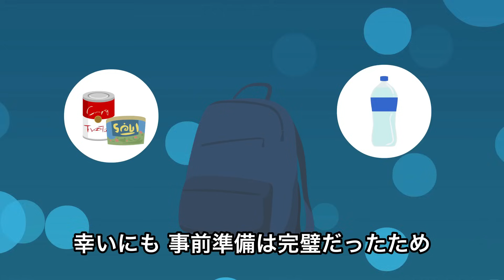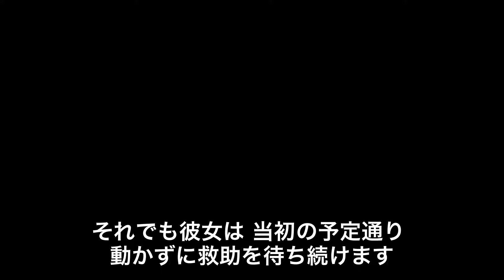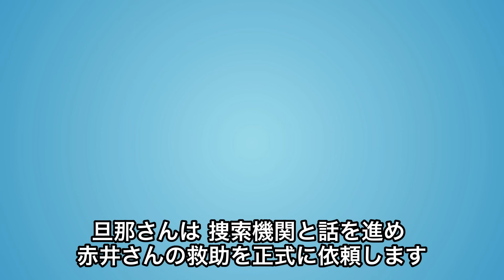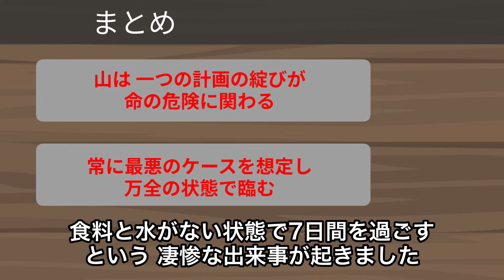「お願い。家族に会わせて。」→あまりにも悲痛な事件とは「2019年 雲取山遭難事件」【地形図で解説】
皆様の安全な登山へのお力になれたら嬉しいです！

このチャンネルでは過去に発生してしまった山岳遭難事故を【地形図】を使用して解説し、事故の再発防止に役立てていただくことを目的としています。

※動画内のキャラクター同士の会話部分のみ一部創作が入っておりますが、事故の流れは各種資料をもとに、できる限り忠実に再現しております。

※動画内の事故の関係者を冒涜する・侮辱するといった意図は一切ありません

「2019年8月：雲取山遭難」

※その他、各コンテンツや記事・ブログ等の情報も参考にしている場合もあります。

【紹介】
↓年間3万人以上の利用者が!! 富士登山の強い味方。手ぶら割でお得に装備レンタル
「やまどうぐレンタル屋」

↓キャンプで最高の米を…
「アルファー食品オンラインショップ」

↓「自由に、ミニマルでいこう！」仲間と共に楽しめる、アウトドア製品
「MOFMA」